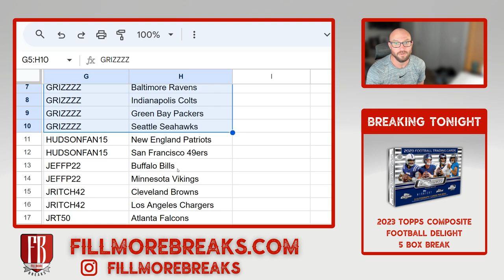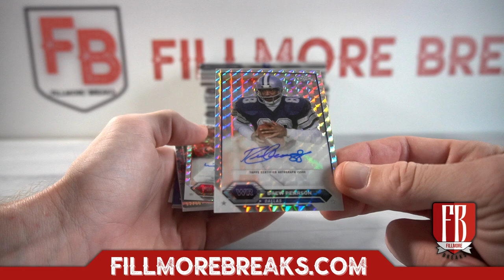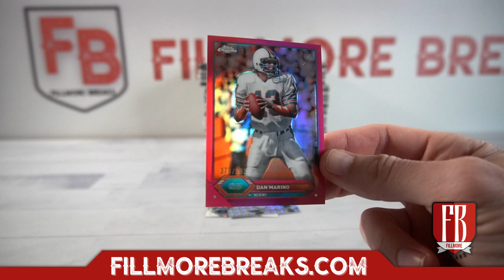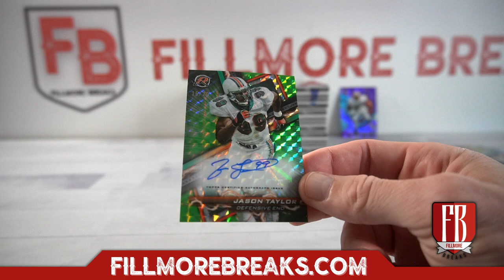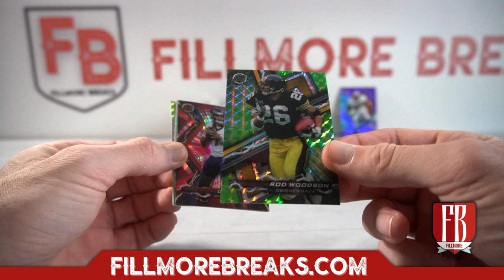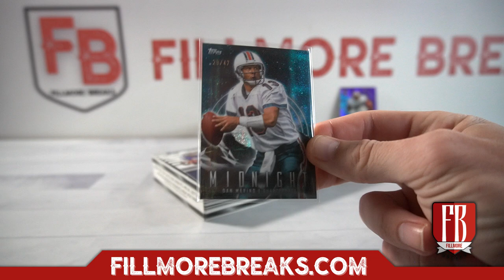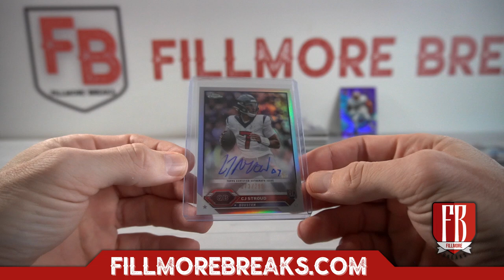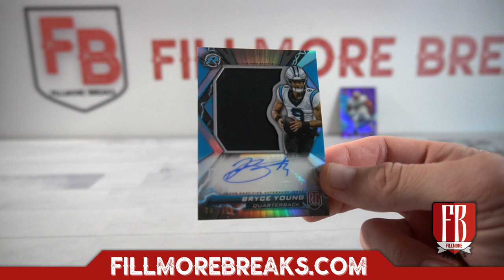2023 Topps Composite Football Delight | 5 Box Break #1 Pick Your Teams